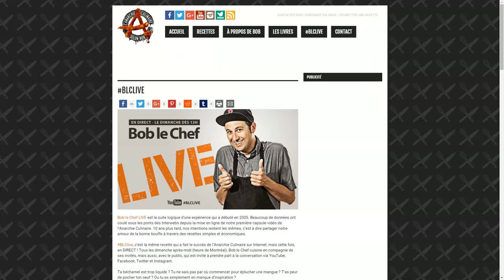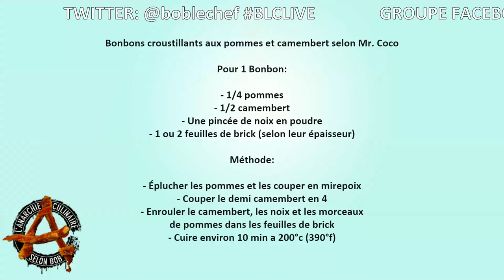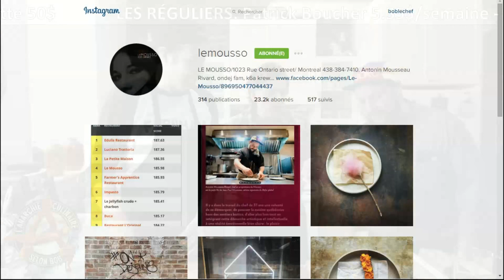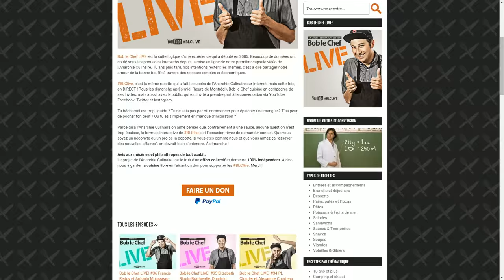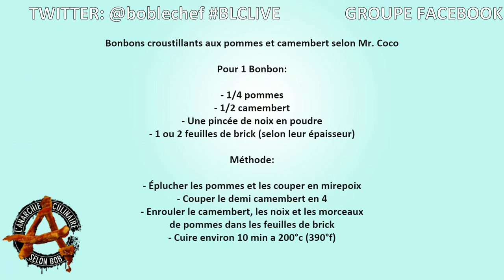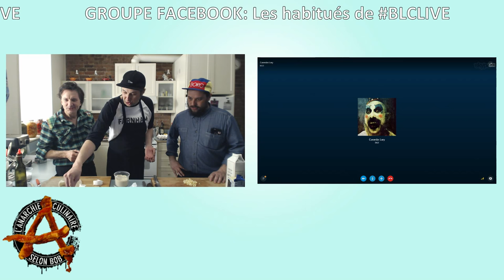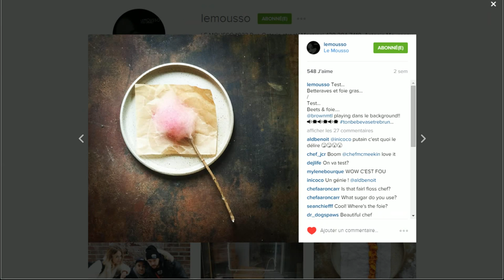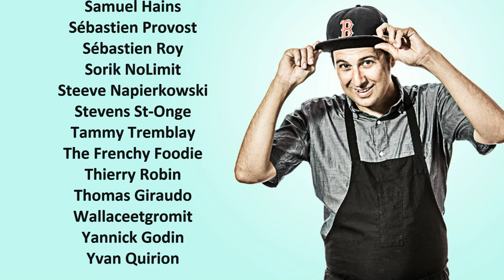Bob le Chef LIVE! #36 Francis Reddy et Antonin Mousseau-Rivard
Ça fera un an ce dimanche que l'aventure de Bob le Chef LIVE! a débuté. Bien qu'on avait absoluement aucune attente par rapport à ce projet, force est d'admettre qu'on est bien content du résultat !
Ce qui nous rend le plus fier c'est certainement toute la belle communauté qui s'est formée et avec qui nous pouvons échanger semaine après semaine.

Afin de souligner ce premier anniversaire, on a décidé de se gâter ! Ce sera donc un honneur et un immense plaisir de recevoir et de cuisiner en compagnie de:

L'ex Kiwis et des Hommes, maintenant à la barre de l'excellente émission Bien dans son Assiette à la Première Chaîne, mais surtout et toujours Pete Béliveau dans nos coeurs, nul autre que Francis Reddy !!
L'un des chefs les plus en vue présentement à Montréal, chef propriétaire du Le Mousso, sur la rue Ontario, Antonin Mousseau-Rivard !

Avant de poser la question, la réponse est non, nous ne cuisinerons pas de la palourde royale pendant l'émission ; )

Avis aux mécènes et philanthropes de tout acabit:
Le projet de l’Anarchie Culinaire est le fruit d’un effort collectif et demeure 100% indépendant. Aidez-nous à garder la cuisine libre en faisant un don. Merci !